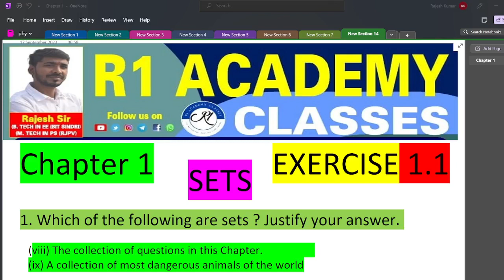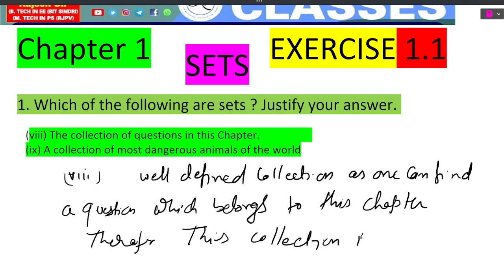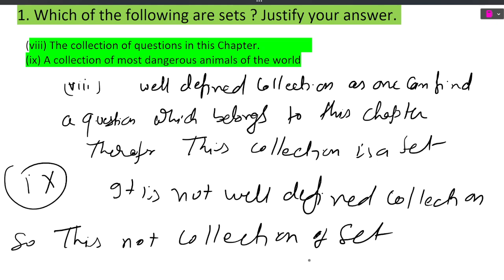NCERT CLASS 11 MATH EXERCISE(1.1) Q.NO-1(Viii&ix)/J.A.C/CBSE/U.P/BIHAR/IIT-JEE/NDA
class 11 physics differentiation,
class 11 physics differentiation and integration,
class 11 physics derivations,
class 11 physics dynamics,
class 11 physics dimension,
class 11 physics dimensional formula,
class 11 physics dimensions numericals,
class 11 physics dravo ka pravah numerical,
differentiation and integration class 11 physics,
dot product and cross product class 11 physics,
dimensional formula class 11 physics,
degree of freedom class 11 physics,
differentiation class 11 physics,
dimensional formula class 11 physics tricks,
class 11 physics elasticity,
class 11 physics electrostatics,
class 11 physics experiment 1 vernier calipers,
class 11 physics example 3.4,
class 11 physics escape velocity,
class 11 physics experiment 2,
class 11 physics example 3.2,
class 11 physics example 9.2,class 12 pcm,
class 12 pcm strategy,
class 12 pcm syllabus 2022-23,
class 12 pcm topper interview,
class 12 pcm books unboxing,
class 12 pcm date sheet 2023,
class 12 pcmb,
class 12 pcm student vlog,
class 12 pcm syllabus 2023-24,
class 12 pcm books,
class 12 pcm result reaction,
class 12 pcm syllabus,
class 12 pcm timetable,
class 12 pcm all chapters,
after class 12 pcm government jobs,
after class 12 pcm,
agriculture class 12 pcm,
scope after class 12 pcm,
exams after class 12 pcm,
jobs after class 12 pcm,
class 11 and 12 pcm,
entrance exam after class 12 pcm,
best youtube channel for class 11 and 12 pcm,
what to do after class 12 science pcm 2023,
best previous year question paper book for class 12 pcm,
how to complete class 12 pcm syllabus in 1 month,
how to complete class 12 pcm syllabus in 3 months,
20 days strategy for class 12 pcm,
last 30 days strategy for class 12 pcm,
what to do after class 12 science pcm,
class 12 board exam 2023 pcm,
the pcm vision class 12 economics,
how to prepare for board exam class 12 pcm,
how i scored 90 in board exam class 12 pcm,
best books for class 12 cbse board exam pcm,
class 12 board exa